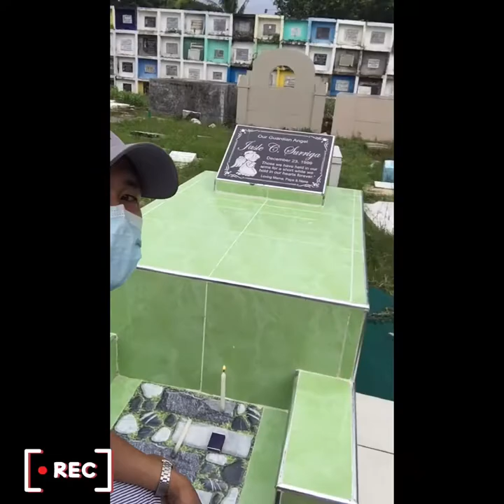ChelaXxxx to cemetery advance vloG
Off cemetery